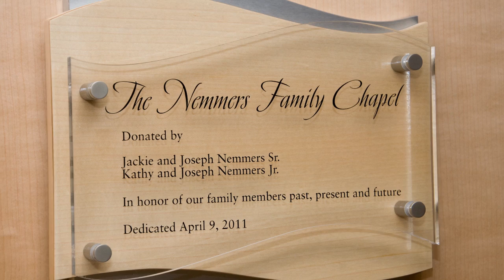Grateful family gives back to Condell Medical Center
Strong ties to the community, a positive patient experience and a desire to give back led the Nemmers family to make a charitable contribution to Advocate Condell Medical Center.